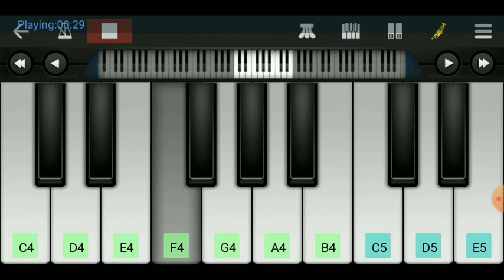Kuch Kuch Hota Hai Piano Tutorial ! Walk band